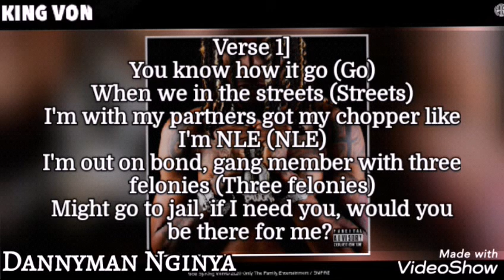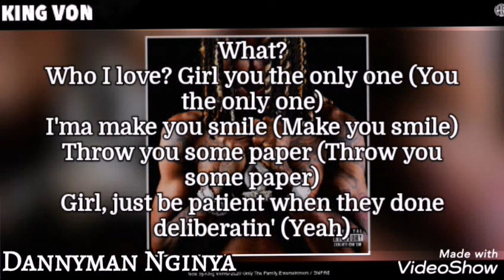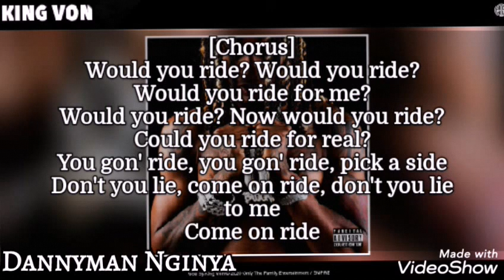King Von - Ride (lyric video)